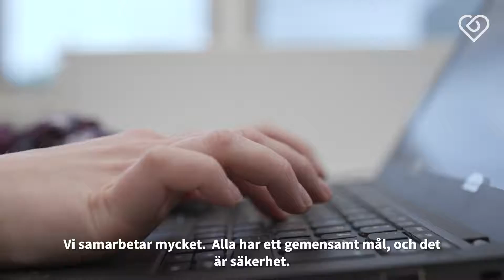STUK som arbetsplats: Mening skapar lycka